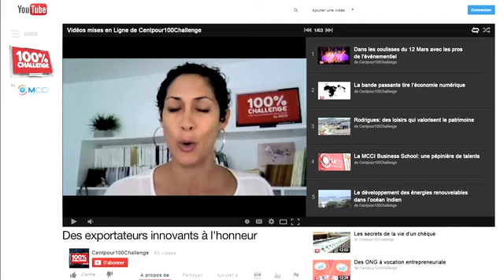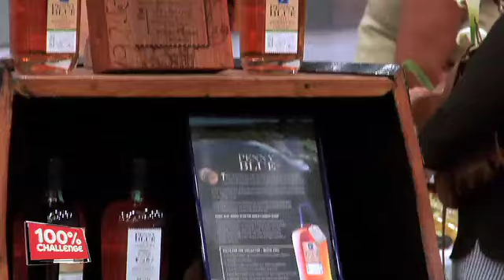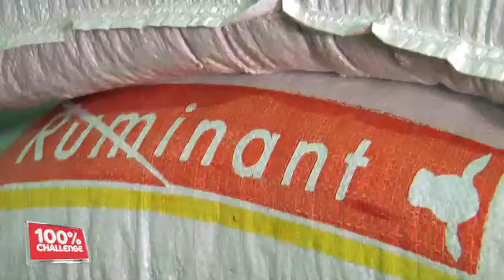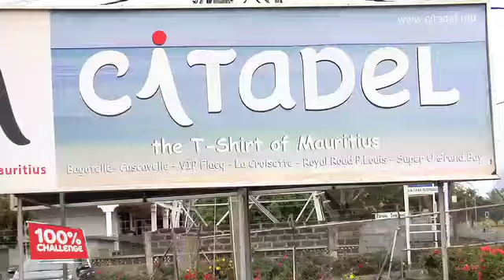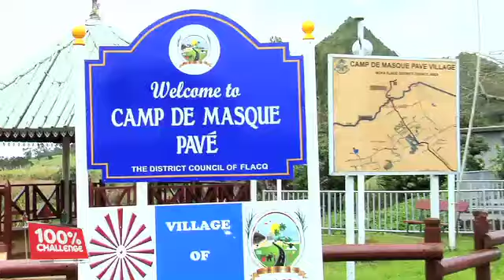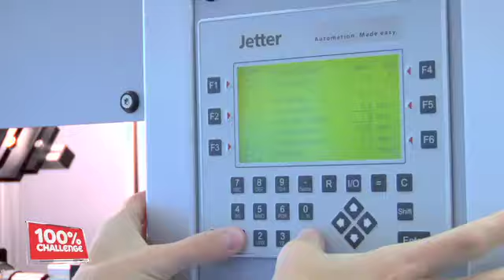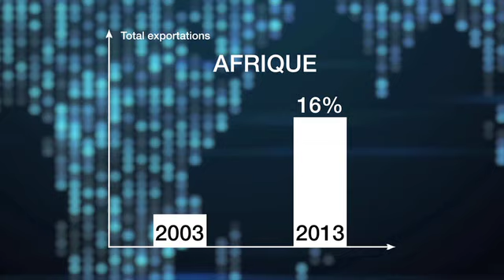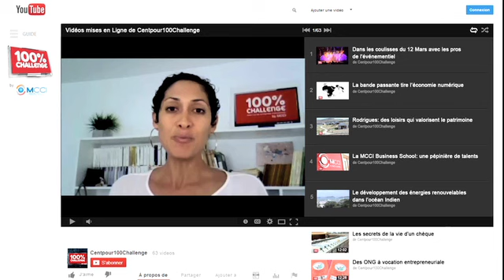Des exportateurs innovants à l'honneur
Pour prendre des parts de marché aux quatre coins du monde, les entreprises du secteur manufacturier mauricien, petites ou grandes, doivent innover. Les meilleures initiatives dans ce domaine sont récompensées par les Exporters Awards: une compétition organisée par les pouvoirs publics devant des centaines d'acheteurs étrangers en visite dans le cadre de la Mauritius International Trade Expo, MAITEX.